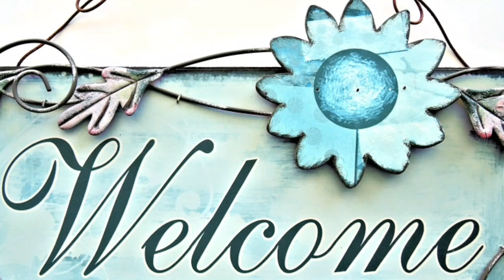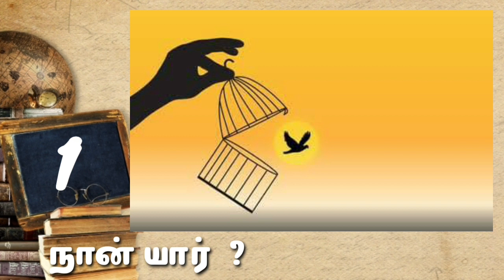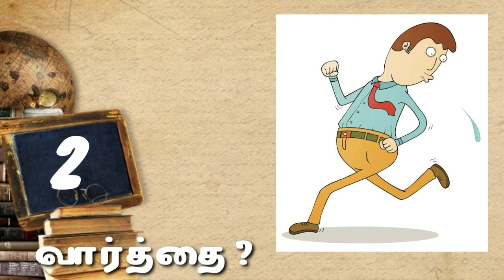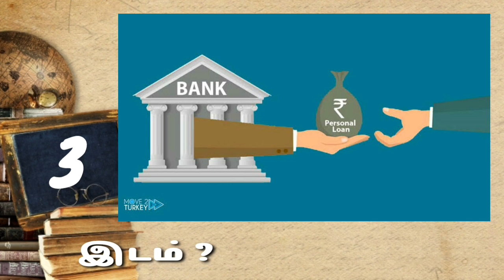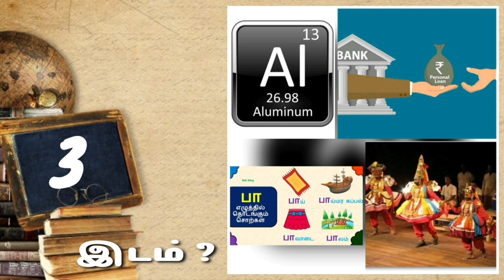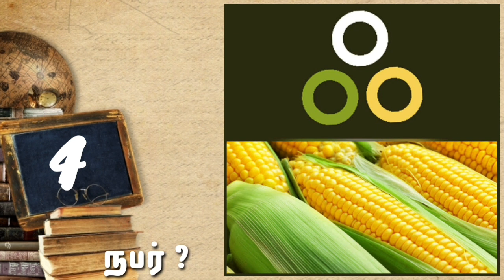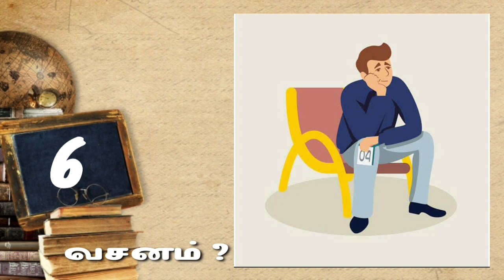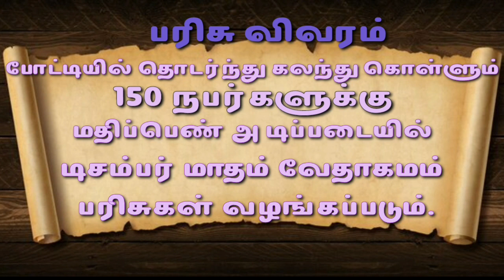ஆதியாகமம் | PICTURE BIBLE QUIZ | GENESIS - 13/01/23 | படம் பார்த்து விடையளித்து பரிசை வெல்க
ஆதியாகமம் | PICTURE BIBLE QUIZ | GENESIS | படம் பார்த்து விடையளித்து பரிசை வெல்க | Jeeva Appam Ministry

உங்கள் நண்பர்களுக்கும்👬👭 தெரியப்படுத்துங்கள்🗣️! கலந்து கொள்ளுங்கள்📖! வேதாகம பரிசுகளை வெல்லுங்கள்🎁!